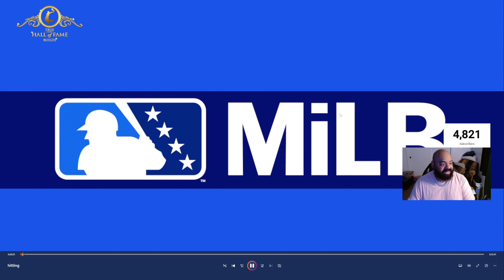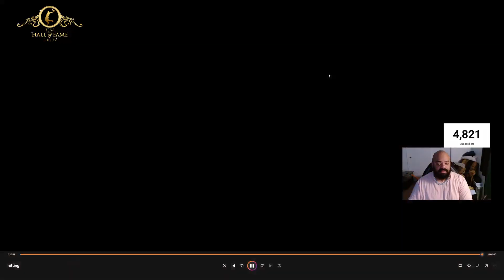*NEW* HOW TO GET MORE HITS IN MLB THE SHOW 🚨BEST HITTING TIPS NO ONE IS TALKING ABOUT🚨